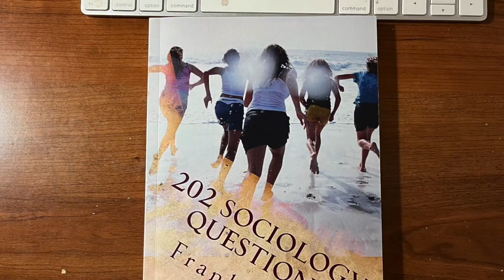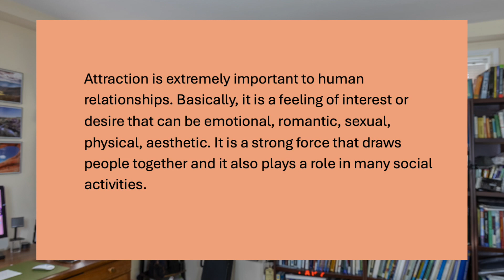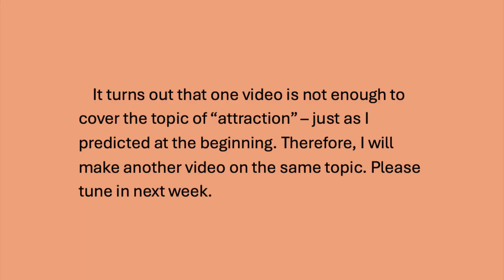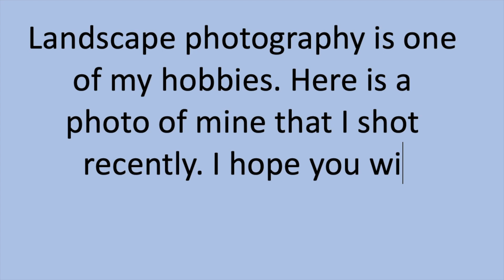How do We Get Attracted and Form Social Relationships? How Important is Physical Attractiveness?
In this video, I talk about what attraction is, why people feel a strong desire to be with others, how we are attracted to other people, and what role physical beauty plays in the formation of social relationships.